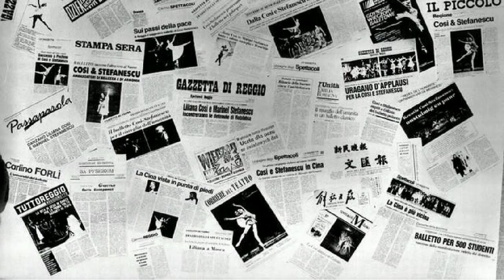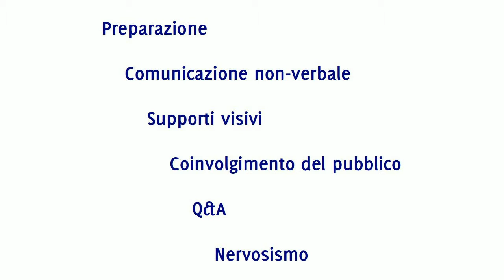Parlare in pubblico - Corso online - Successful Presentaion: muovi il tuo pubblico!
Il seminario che ha aiutato centinaia di persone ad essere più efficaci nel parlare in pubblico e realizzare presentazioni di successo.